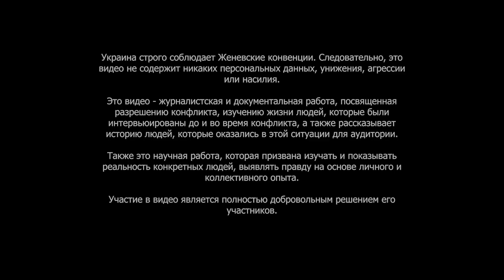РОЗСТРІЛЮЮТЬ СВОЇХ! Полонений КЛАСИЧНИЙ московит (але помитий) обурюється, що треба платити кредити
Україна СУВОРО дотримується Женевських Конвенцій. Відповідно, це відео не містить жодних персональних даних, пpuнuжeння, агpecії або нacильcтвa. Голубєв Міхаїл Валєрьєвіч (Голубев Михаил Валерьевич) с. Стєпановка (Свердловський район Орловської області). Пішов воювати добровільно по мобілізації 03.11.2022 у званні молодшого сержанта, стрілець. Отримав порaнeння в обидва плеча й потрапив у полон до Сил оборони України в районі н.п. Кремінна.

Голубєв — типовий росіянин, який пішов у чужу країну вбuвaти її громадян, адже «если россия зовет, значить надо, мы ж патриоты». Він каже, коли росіяни запитували в командирів, де їхня зарплата, ті кидали їх у яму без пояснень. Голубєв обурюється, адже йому, будучи в окупаційній армії та вбuвaючи людей іншої країни, потрібно якось годувати дітей, виплачувати кредити та платити за комунальні.  У цій розмові полонений розповів також про те, як кадирівці стають за спинами росіян та розстрілюють своїх, пропаганду на російському телебаченні та командирів, для яких життя росіян вартує менше нуля.

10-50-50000 - будь-яка сума має значення.
Разом переможемо!
Слава Україні!